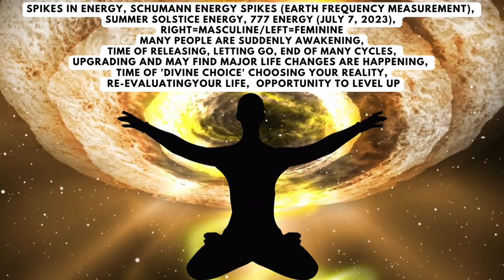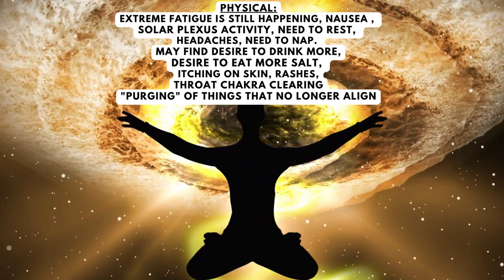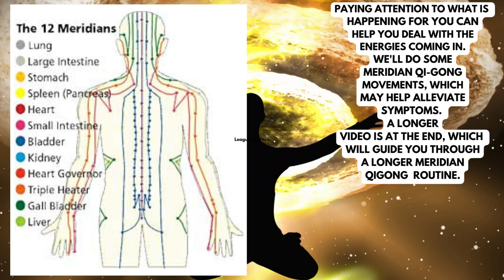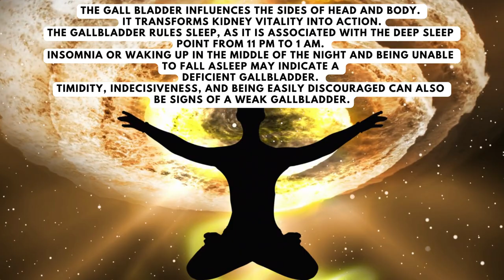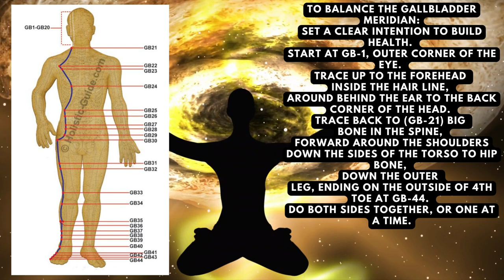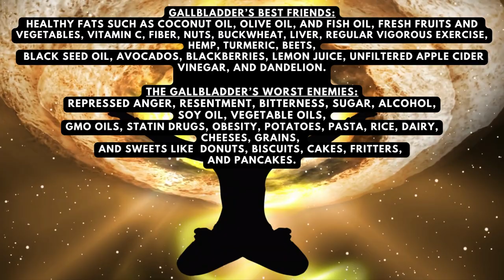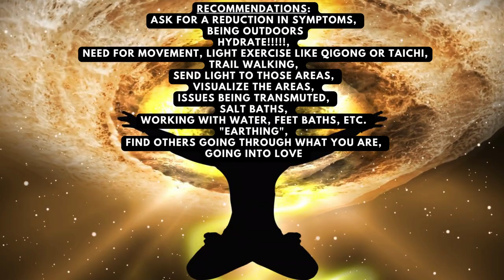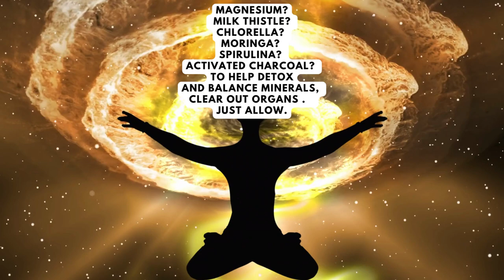Ascension Symptoms June/July..and QiGong Meridian Exercise Aids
This video describes what we are going through physically, emotionally, spiritually and galatically. Also includes 2 videos, one with a quick qigong exercise for liver/gallbladder meridian and a longer gallbladder qigong stretch and tapping video.

Information provided via Starseed Lightworker MeetUp group